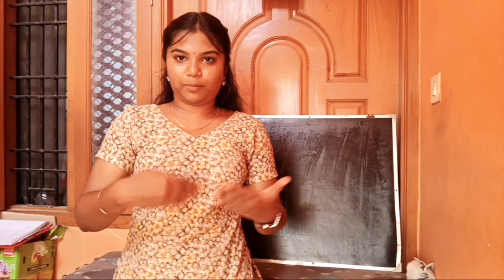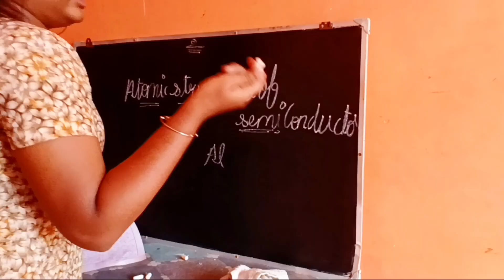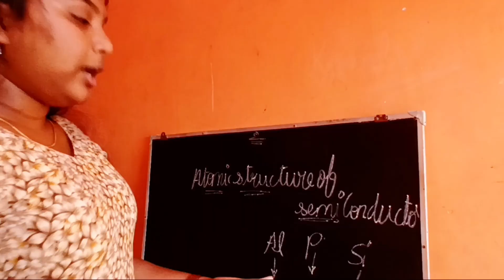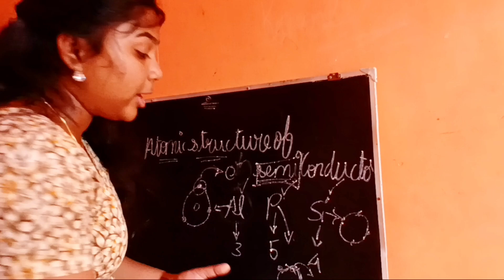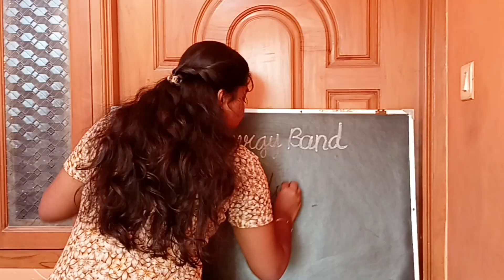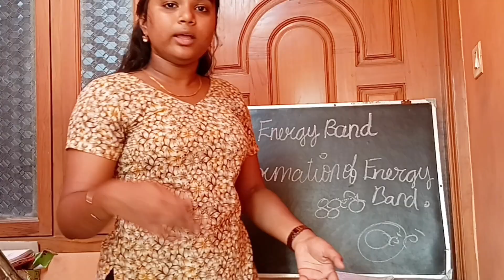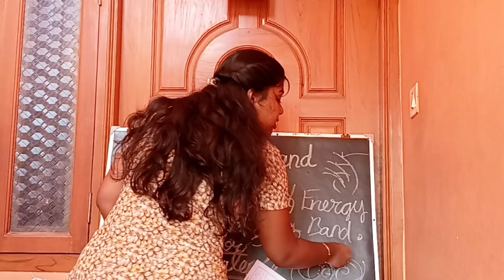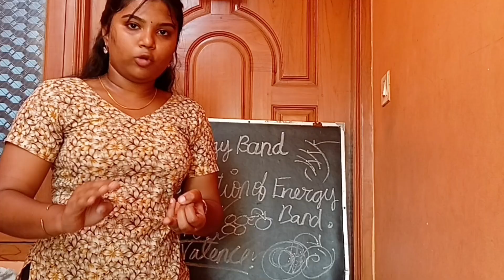"I Explained Semiconductors Like You’re My Classmate"😁👊🏻semiconductor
🔍 Topic Covered: Semiconductors – Full Lecture
🎓 Presented by: thanushri– College Student & Content Creator
📚 Level: Beginner to Intermediate (Great for school & college students)

In this video, I explain the topic of semiconductors in detail, including:
✅ What are semiconductors?
✅ Types: Intrinsic & Extrinsic
✅ Doping, P-type & N-type
✅ Applications of semiconductors
✅ Important formulas and examples

This lecture is perfect for anyone who wants a clear and student-friendly explanation of semiconductors – whether you're preparing for exams or just trying to understand the topic better.